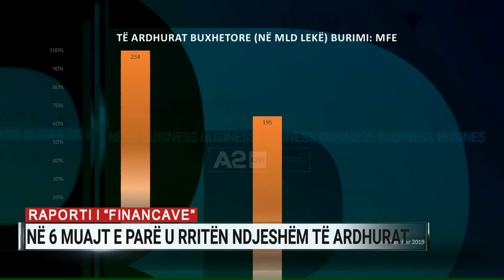Raporti i “Financave”, në 6 muajt e parë u rritën ndjeshëm të ardhurat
Të ardhurat totale që qeveria mblodhi në 6 muajt e parë të këtij viti shënuan një rritje të ndjeshme në raport me vitin e kaluar, madje duke tejkaluar edhe 2019-n.

Sipas të dhënave zyrtare të Ministrisë së Financave, të ardhurat në buxhet, në harkun janar-qershor, ishin 234 miliardë lekë, nga 195 në 2020-n dhe 226 në vitin e para krizës shëndetësore.